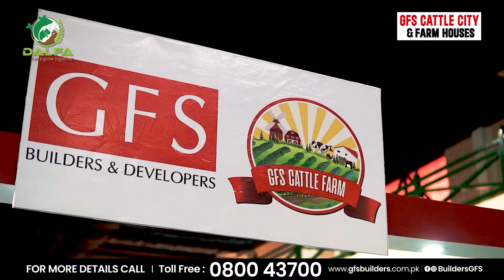Welcome to GFS Cattle City I A Lucrative Business Opportunity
GFS Builders and Developers proudly introduce GFS Cattle City and Farm Houses, featuring the remarkable GFS CATTLE FARM!

This exceptional venture in Karachi offers cattle farmers a lucrative business opportunity, providing various support options to help establish and grow their enterprises. Located at Main Memon Goth, GFS Cattle Farm offers land sizes of 1000, 2000, and 4000 square yards, with an affordable initial monthly installment of 100,000 PKR. The project boasts amenities like; a reliable water supply, CCTV surveillance, innovative infrastructure, waste management systems, stockpile facilities, parks, mosques, and more.